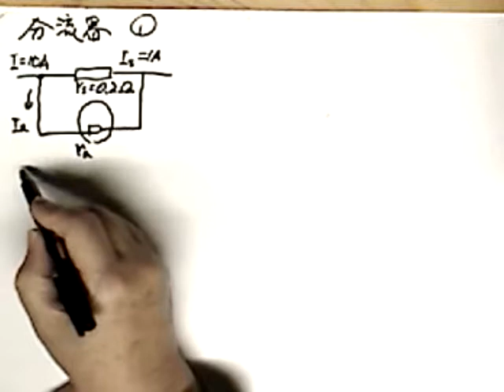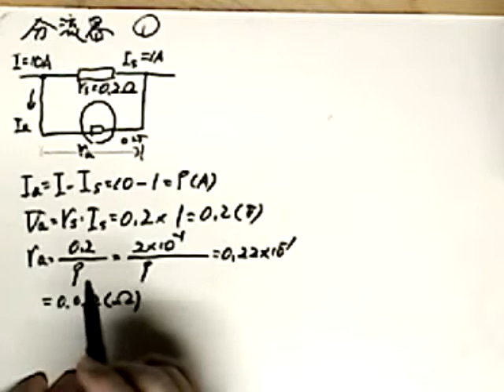1.shunt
分流器に関する計算問題